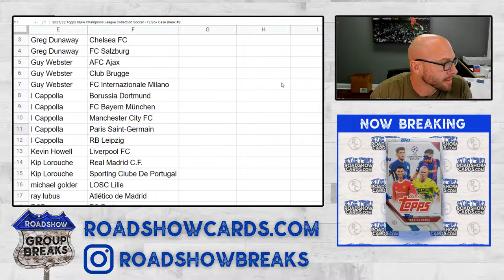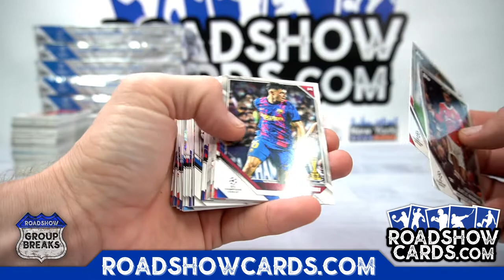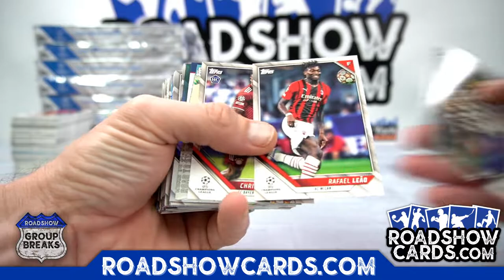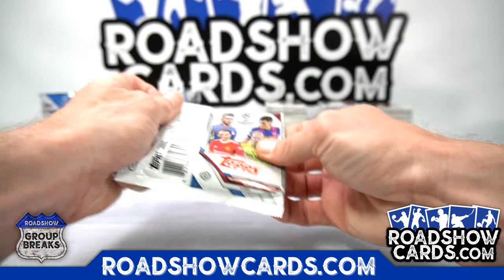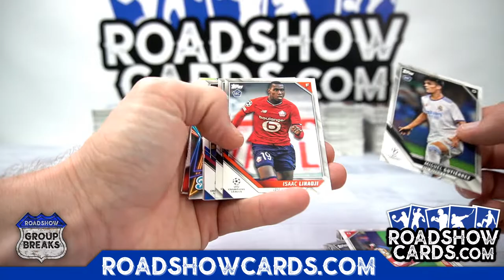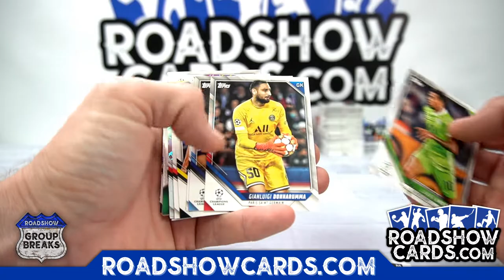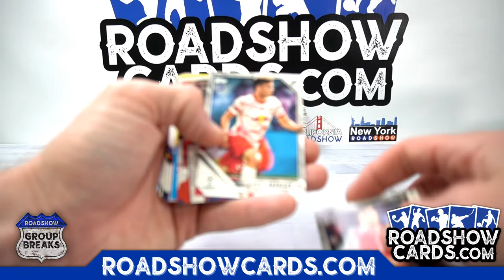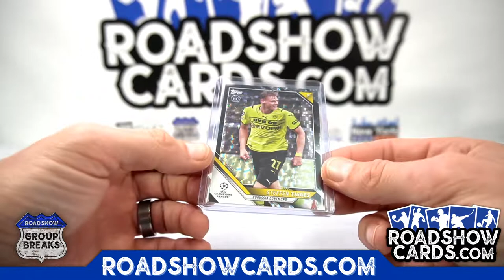2021/22 Topps UEFA Champions League Collection Soccer - 12 Box Case Break #2